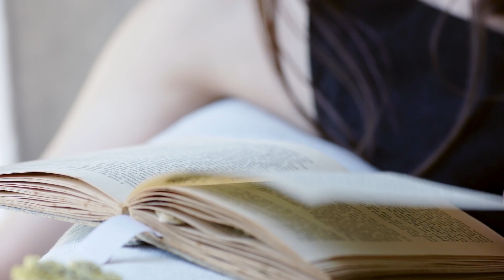Natalie Field - Berman Contemporary